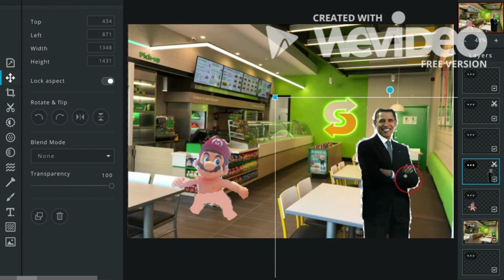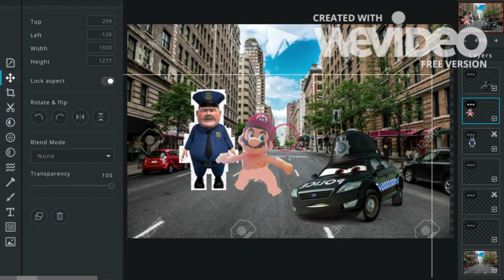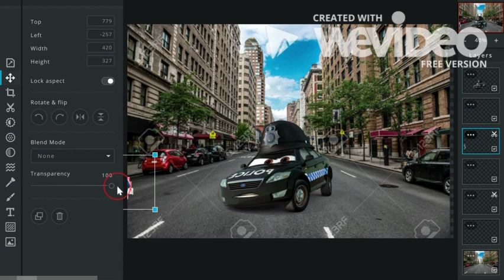mario tries to get a job at subway but gets